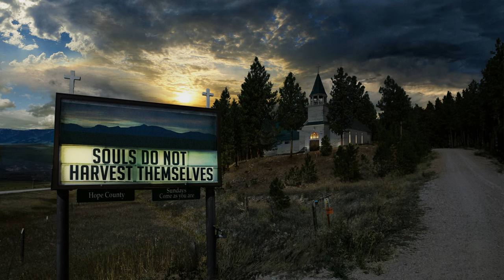Best of 'Far Cry 5' Soundtrack • Calm & Powerful Music | 4K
The best tracks (top 10) from the full original game soundtrack album of Far Cry 5.

Tracklist:
10. I Must Protect My Place: 00:00
9. Keep Your Rifle By Your Side: 01:36
8. Help Me Faith: 06:44
7. Oh The Bliss: 10:44
6. Safe and Sound: 15:35
5. The Blessing Just Takes Minutes: 17:54
4. We Will Rise Again: 21:03
3. Our Country Made A Promise: 24:55
2. Now That This Old World Is Ending: 28:08
1. When The Morning Light Shines In: 31:31